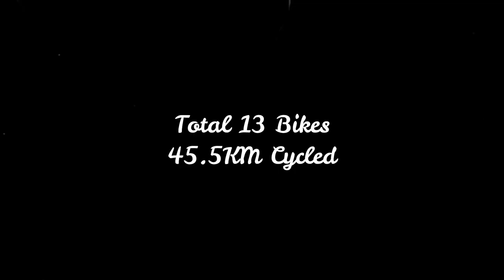Family cycling to Rail Corridor